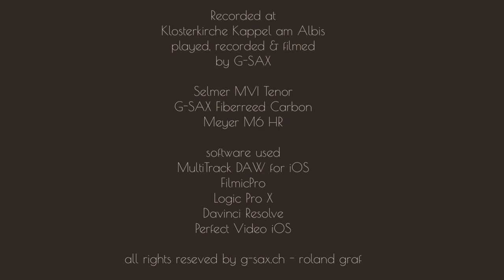Amazing Grace Saxophone Instrumental Version by G-SAX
played live at the wonderful monastery church Kappel am Albis in switzerland. tech specs see end of video :-) enjoy!